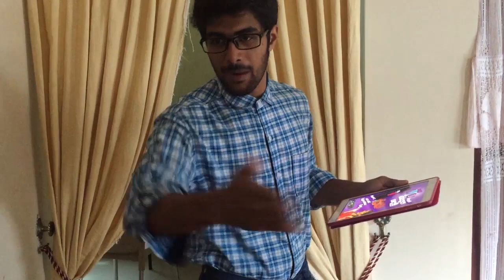Terms of making - NAWRAN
Written Directed and Produced by NAWRAN.